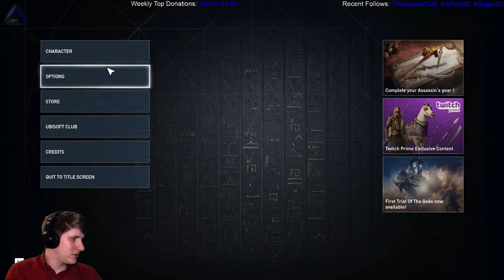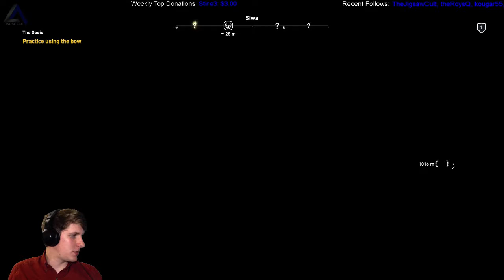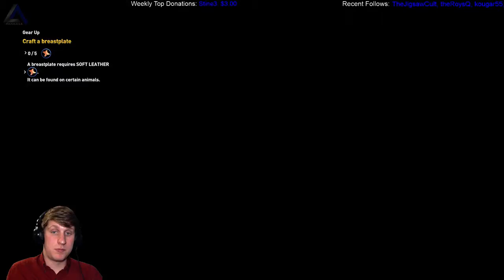episode 2 IsosceleTriangle plays: Assassin's Creed Origins